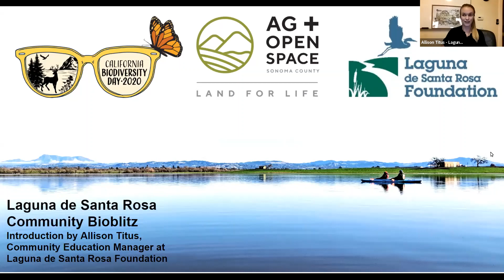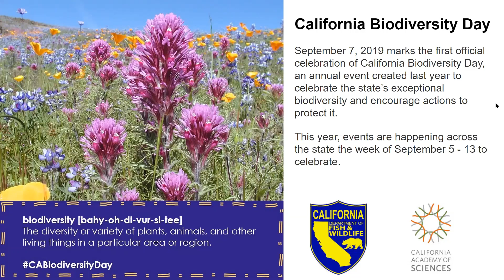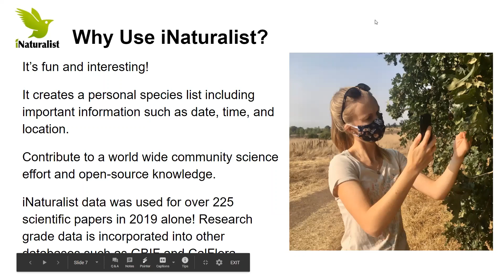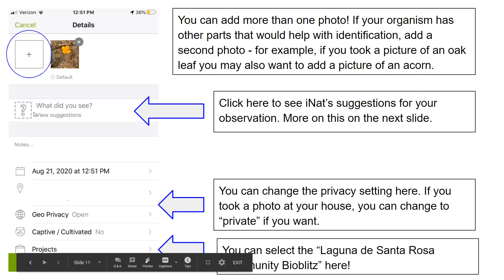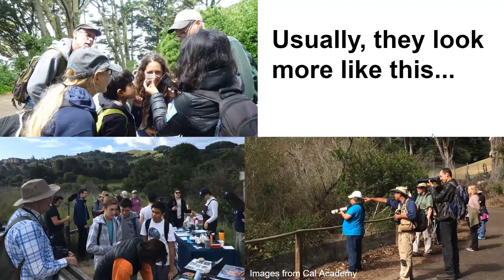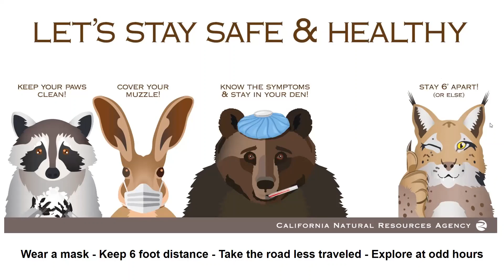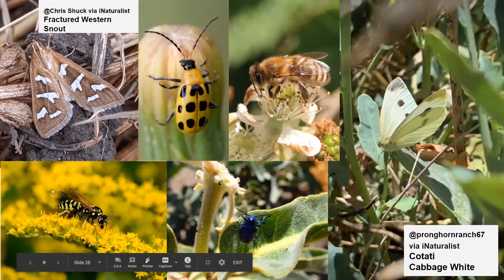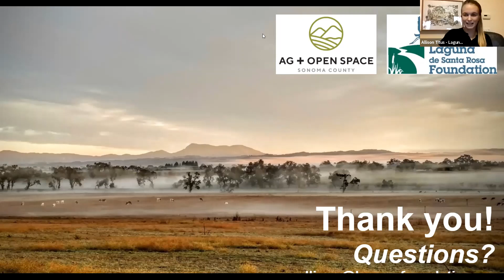Laguna de Santa Rosa Community Bioblitz Introductory Webinar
Join the Laguna Foundation and Sonoma County Ag + Open Space for our first community-wide Bioblitz of the Laguna de Santa Rosa Watershed during California Biodiversity Week! Participants will use the app iNaturalist to contribute observations of plants and animals spotted while exploring around the Laguna between September 5 and 13. Not sure how to use iNaturalist, where to find the watershed boundaries, or how to get started? The introductory webinar on Tuesday, September 8 will give you all the details on how to use the app and participate safely during the pandemic, as well as a fun preview into the biodiversity found throughout the Laguna. Register now to receive information on how to contribute to the Laguna de Santa Rosa Biodiversity Week iNaturalist project, attend the webinar, and share exciting results from the data collected throughout the week.